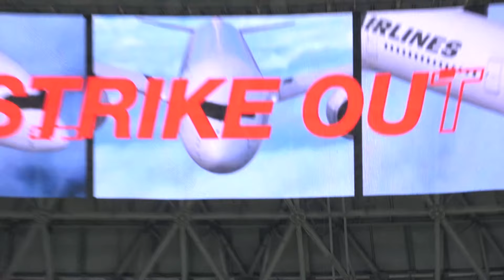レイエス・万波中正斬り⭐️ホークスオスナが完全復活⚾️キレが違う⚾️これがソフトバンクホークスの強さだ⭐️2024.10.16⚾️ソフトバンクホークス対日本ハムファイターズ